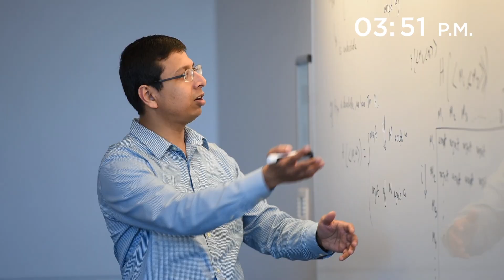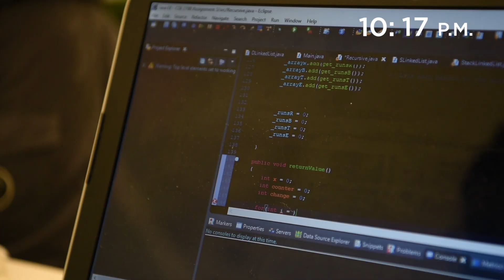A Day in the Life of Stephen Sam ’19 | UConn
Stephen Sam ’19, a computer science major, chose UConn largely due to the strength of its engineering school. Sam is involved on campus far beyond academics: He built his network through living in the ScHOLA2RS House Learning Community and as president of Brothers Reaching Our Society (BROS), vice president of the African Student Association, and a senator for the UConn chapter of the National Society of Black Engineers. Follow him through a typical day in his life at UConn.